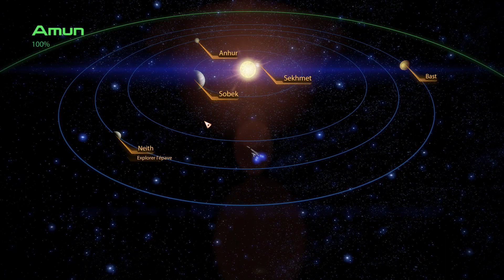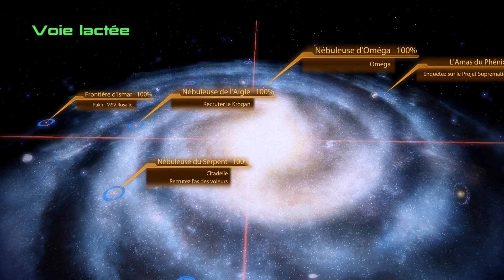[FR] Mass Effect 2 : Episode 09 - Patate de forain -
Je voulais faire ce marathon depuis longtemps, du coup je me lance enfin !
Une des meilleures trilogies du jeu vidéo et je pèse mes mots.